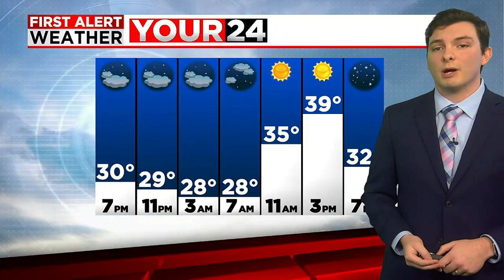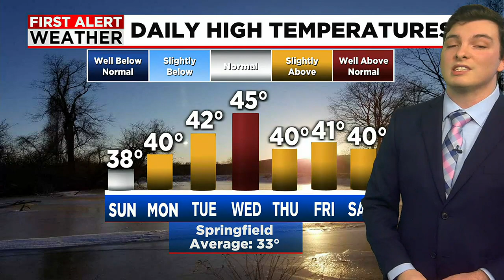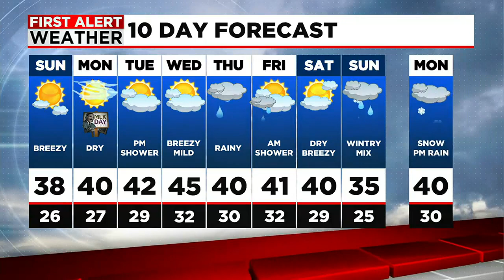Dry start to the week, Wet Weather on the Way for Thursday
First Alert Meteorologist Liam murphy has a look at this week's forecast